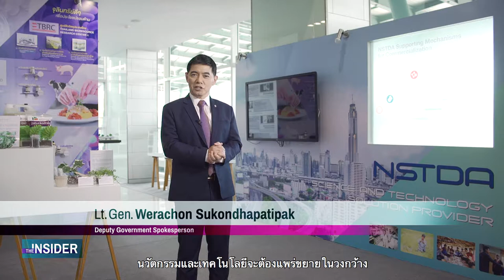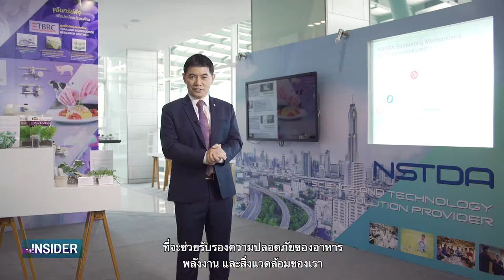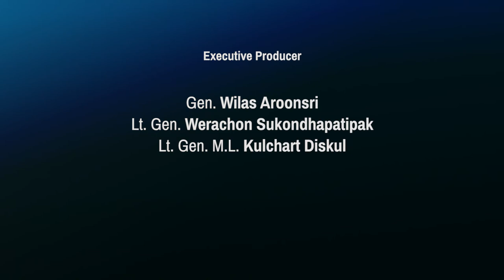The Insider Thailand : NSTDA [Full Episode]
National Science and Technology Development Agency [Full Episode]